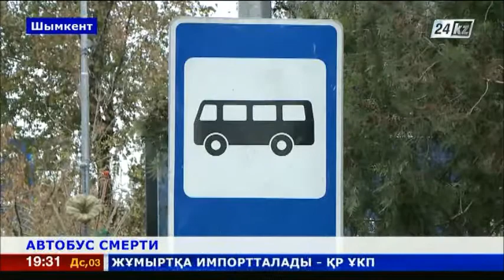Водителю автобуса смерти грозит до 5 лет лишения свободы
Один человек погиб и еще один попал в больницу в тяжелом состоянии.